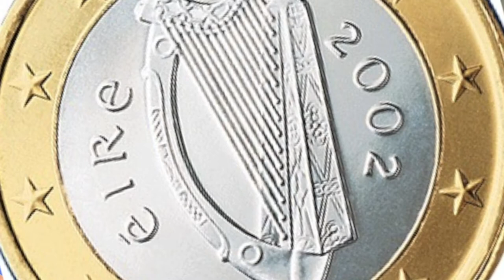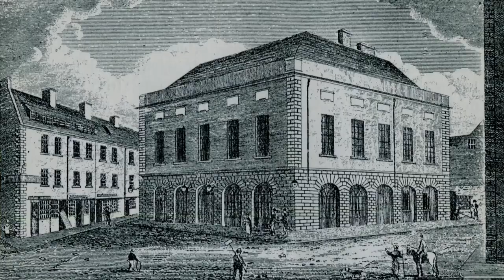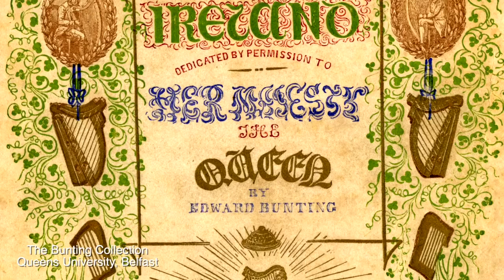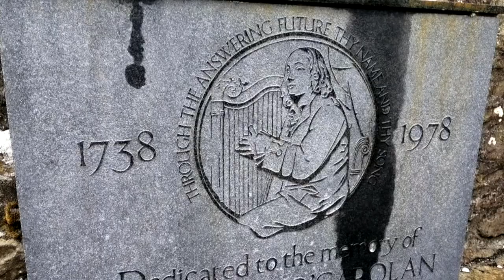Loftus Jones: By Memory Inspired Mick Moloney's Songbook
Loftus Jones is one of the last baroque-style compositions of the great Irish seventeenth century harper and composer Turlough O"Carolan. It is performed as an episode of By Memory Inspired by Mick Moloney, Athena Tergis and Billy McComiskey